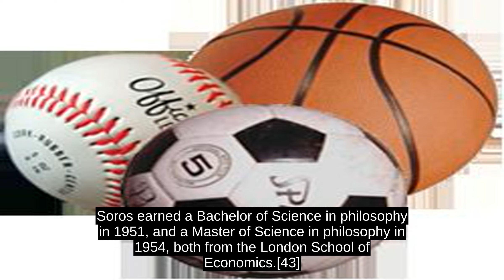George Soros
George Soros, Hon FBA  (/Ë s ÉËr oÊ s  /  ,[4] /Ë s ÉËr É s  /  ; Hungarian: Soros Gyorgy , pronounced [ËÊoroÊ ËÉÃ¸rÉ] ; born Gyorgy Schwartz; August 12, 1930)[1][2] is a Hungarian-American[a] investor,[7] business magnate, philanthropist, political activist and author.[8] Soros is one of the world's most successful investors.[9][10][11] As of February 2018, Soros had a net worth of  billion,[12] after donating  billion to his philanthropic agency, Open Society Foundations.[13]